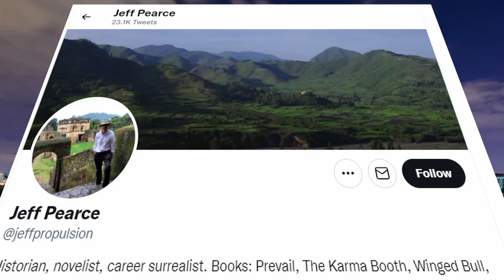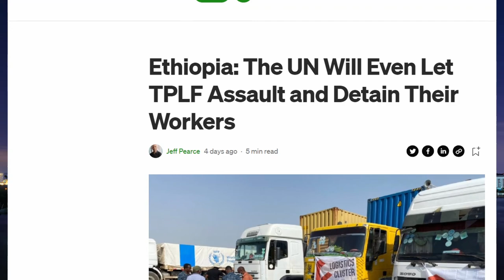Ethiopia | UN Tigray Staffs Assaulted and Detained by TPLF | Hermela Aregawi | Hermela TV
The UN will even let TPLF assault and detain their workers says Jeff Pearce.  Jeff Pearce is Historian,  novelist,  career surrealist.  the author of several books,  namely,  Prevail,  The Karma Booth,  Winged Bull,  a bio of Henry Layard,  the Victorian era's Indiana Jones.
On his recently published article,  he continues to report about the existing harassment of Ethiopian UN staffs who are against the atrocity of TPLF. Ethiopian English News.

Thanks again!